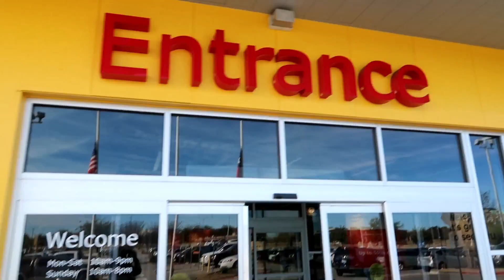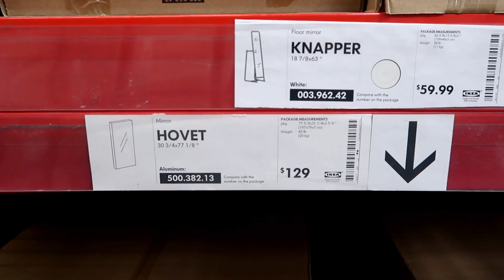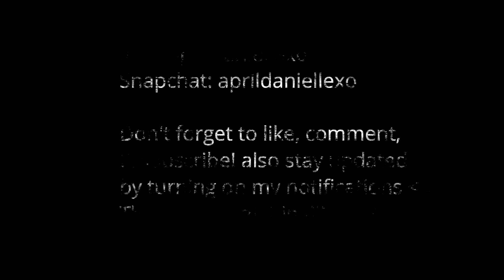IKEA VLOG: SELFIE MIRROR SHOPPING AND GETTING CHIPOTLE W/ MY MOM!